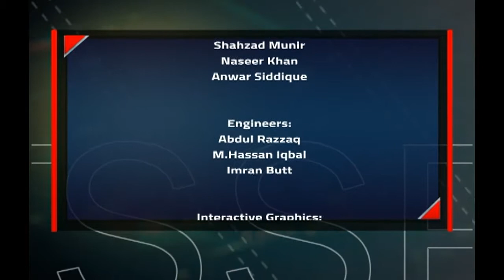Bodybuilding in Pakistan Sports Extra Special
Sr Sports Producer :
Syed Arslan Abbas Sherazi

Host:
Ali Gauhar

Guest
Syed Haider Abbas ( President Islamabad bodybuilding association)